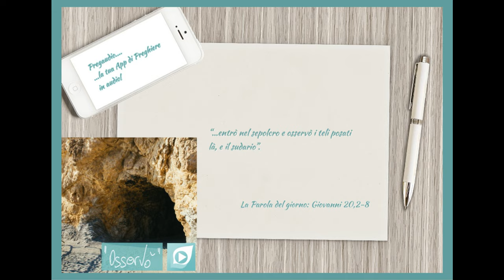Vangelo del 27 Dicembre 2023: Giovanni 20,2-8 con il commento di don Franco Mastrolonardo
Il primo giorno della settimana, Maria di Màgdala corse e andò da Simon Pietro e dall'altro discepolo, quello che Gesù amava, e disse loro: «Hanno portato via il Signore dal sepolcro e non sappiamo dove l'hanno posto!».
Pietro allora uscì insieme all'altro discepolo e si recarono al sepolcro. Correvano insieme tutti e due, ma l'altro discepolo corse più veloce di Pietro e giunse per primo al sepolcro. Si chinò, vide i teli posati là, ma non entrò.
Giunse intanto anche Simon Pietro, che lo seguiva, ed entrò nel sepolcro e osservò i teli posati là, e il sudario - che era stato sul suo capo - non posato là con i teli, ma avvolto in un luogo a parte.
Allora entrò anche l'altro discepolo, che era giunto per primo al sepolcro, e vide e credette.